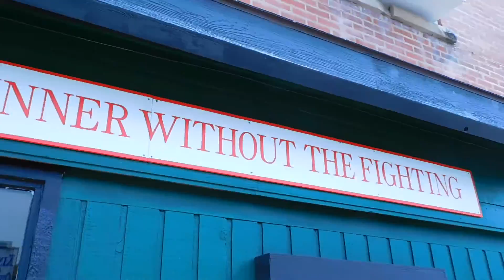Welcome (Back) To GrinHouse S2 E1 09/15/16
Welcome (Back) To GrinHouse Season 2
Filmed By: Giles Scialdone
Starring:
Rachael "Rachaeli" Grady
Nick "ShirleyNot" Kiper